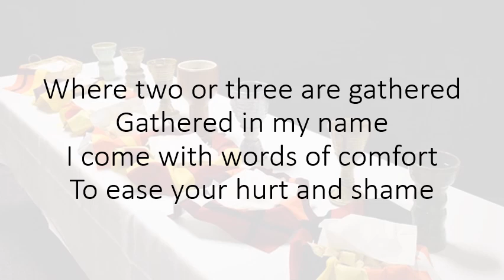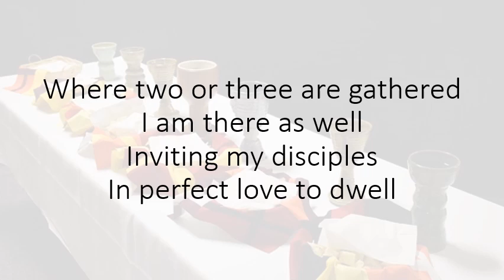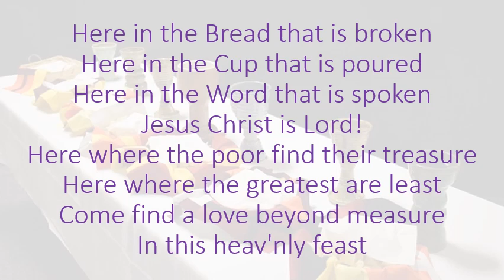Where Two Or Three Are Gathered / in Fmajor